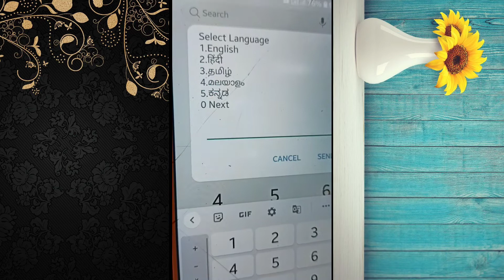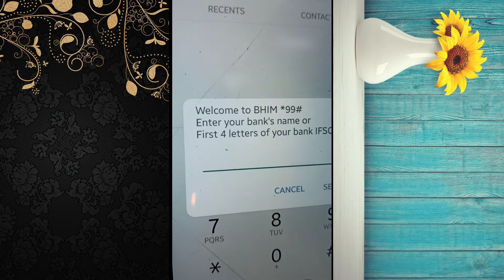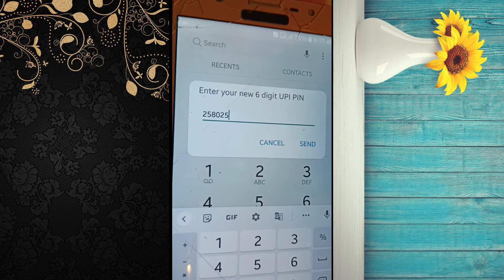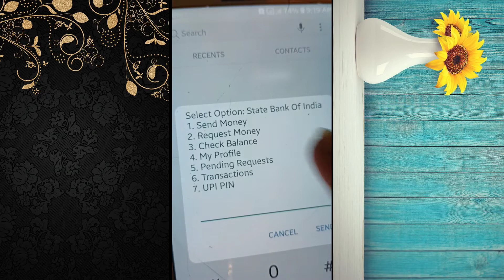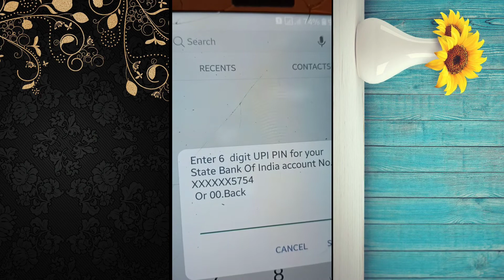keypad mobile bank balance check | upi register keypad mobile | keypad mobile upi register code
My wallpaper
Boya mic

          aaj ke video me jane ge keypad mobile me bank account link kaise kare | keypad mobile se bank balance check kare | how to set upi pin *99# ussd |

cover topic
ussd *99# live demo  banking without internet
use upi app in keypad phone
*99# kaise use kare
*99# upi pin kaise banaye
*99# invalid mmi code
*99# balance check
99# registration